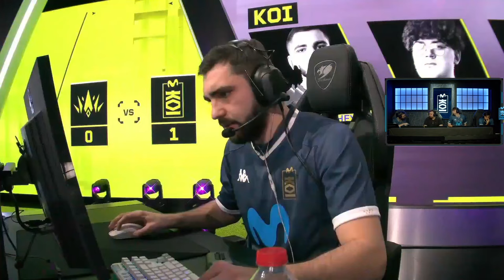MOVISTAR KOI VS BBL ESPORTS (GAME 2) | VCT EMEA KICKOFF